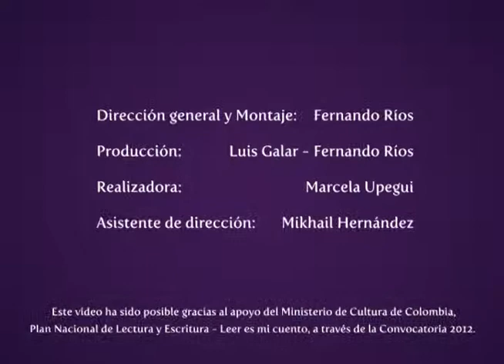Alfredo Bernal Villegas Razones para Cortázar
Antología de poesía colombiana en video. Alfredo Bernal Villegas: Razones para Cortázar. Leído por: Juliana Carvajal, Jon Polo Quiroz y Karla Giraldo. Este video ha sido posible gracias al apoyo del Ministerio de Cultura de Colombia, Plan Nacional de Lectura y Escritura - Leer es mi cuento, a través de la Convocatoria 2012.